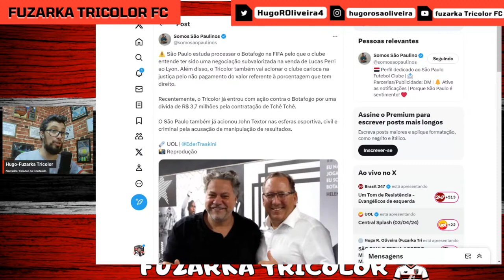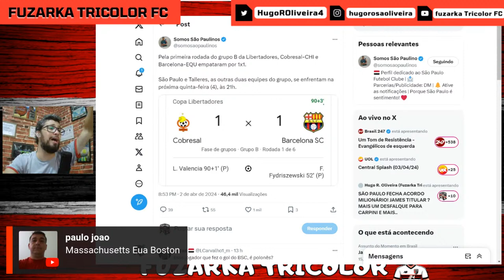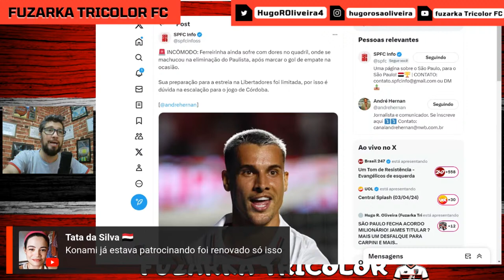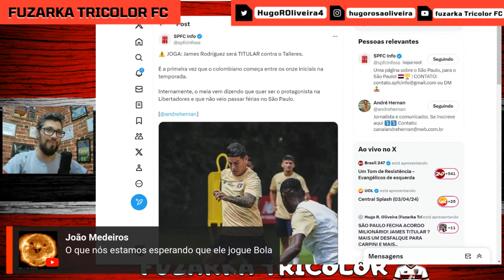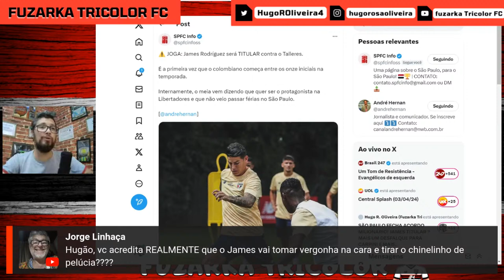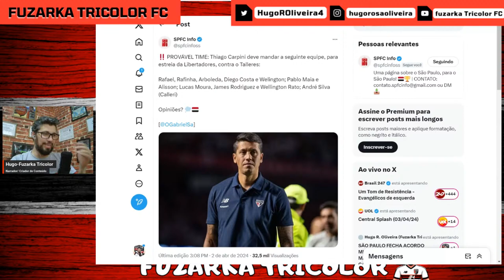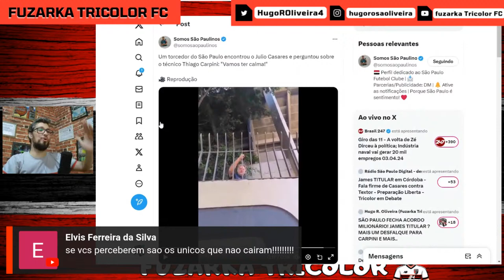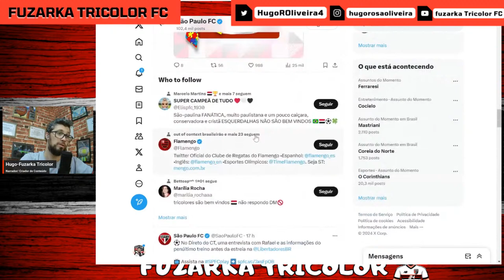SÃO PAULO FECHA ACORDO MILIONÁRIO! JAMES TITULAR ? MAIS UM DESFALQUE PARA CARPINI E MAIS..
Saiu mais uma live nosso canal...

FALA AMIGOS TRICOLORES! LIVE "RAPIDINHA" (HOJE EM PARCERIA COM O @japatricolor_yokohama ) PARA FALAR SOBRE O ACORDO MILIONARIO QUE O SÃO PAULO FECHA! JAMES RODRIGUEZ SERÁ TITULAR? FERREIRINHA FORA! LUCIANO E MUITO MAIS

Me sigam lá:

📷 @hugorosaoliveira (Instagram)
🐦 @HugoROliveira4 (Twitter)

san pablo
san pablo fc
resenha tricolor
Leo jesus,
spfc,
spfctv,
spfc ao vivo,
alemão spfc,
spfc bastidores,
spfc barolo,
spfc beiço,
bastidores spfc,
bandana spfc,
boletim de treino spfc,
spfc coletiva,
canal spfc,
spfc energia 97,
spfc espn,
entrevista coletiva spfc,
spfc ge,

E OS CANAIS PARCEIROS
TIRO DE META VÍDEOS 🇾🇪  E TIRO DE META

BIG TRICOLOR 🇾🇪